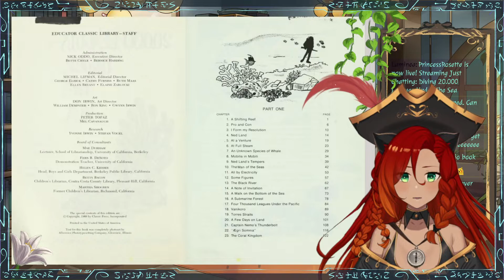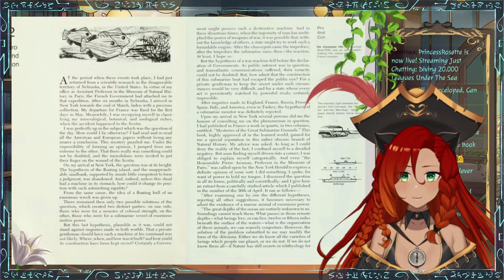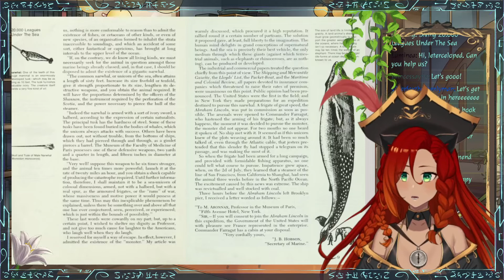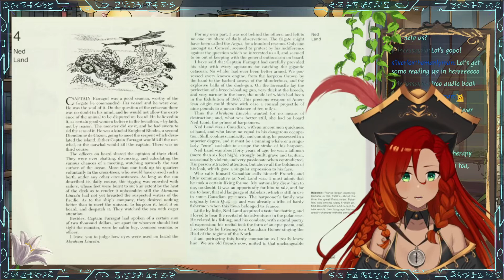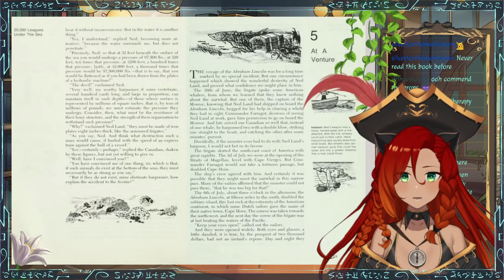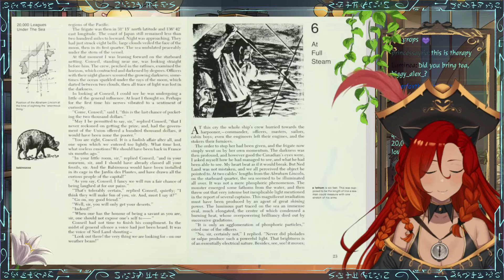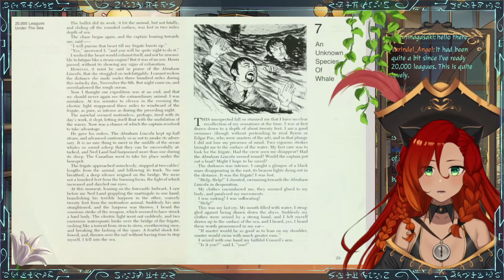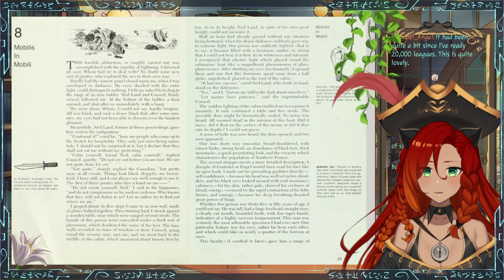Book reading! 20.000 Leagues Under The Sea - Part 1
Storytime!
Part 1 of 20.000 Leagues Under The Sea by Jules Verne